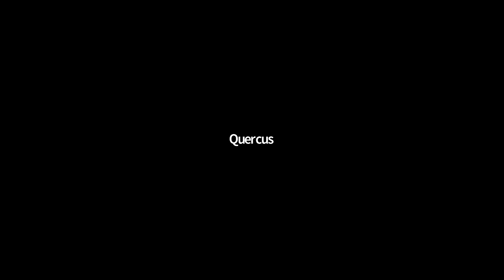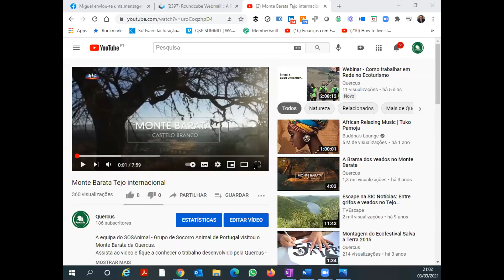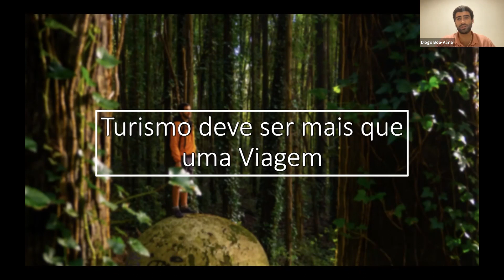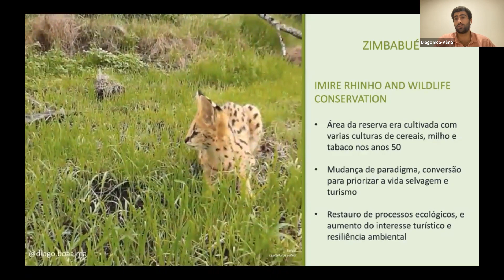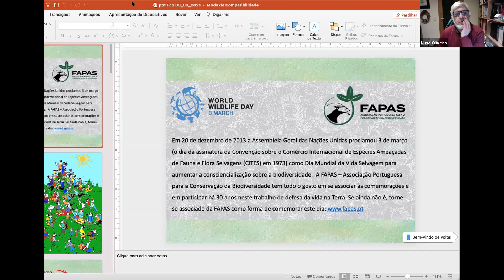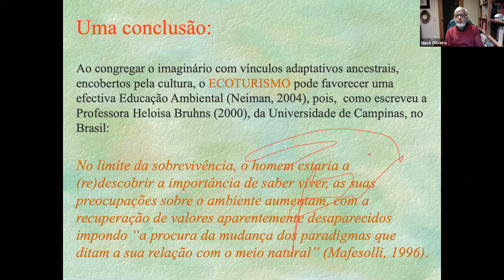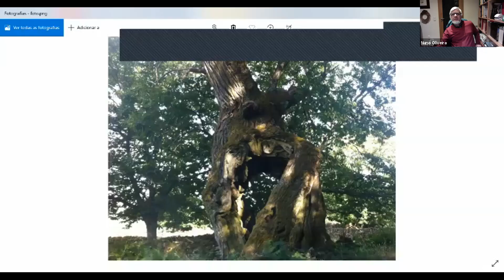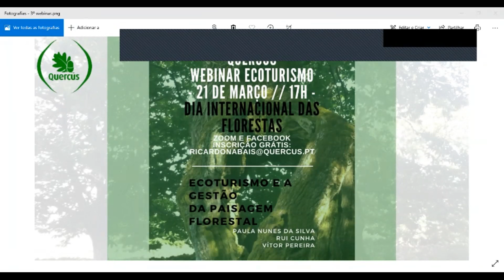2 .º Webinar - A importância da vida selvagem para o ecoturismo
A importância da vida selvagem para o ecoturismo.
Tivemos 2 oradores fantásticos e uma plateia incrivel, onde debatemos a iportância da conservação da vida selvagem e como podemos usufruir dela sem intervir.
Não percam os próximos webinares..
Dia 21 - Dia internacional das Florestas.